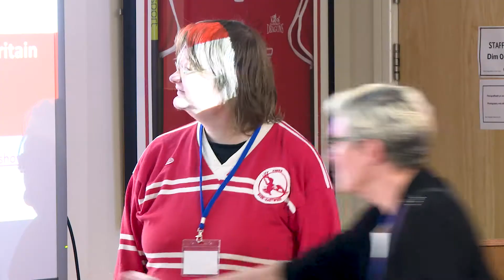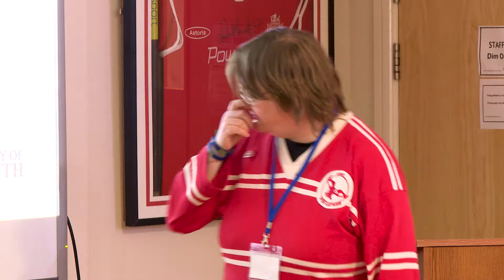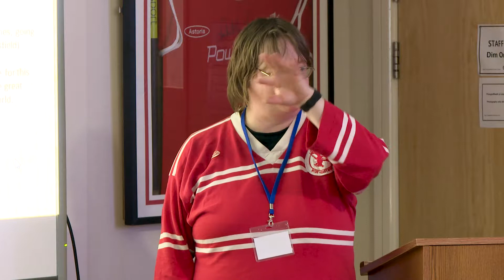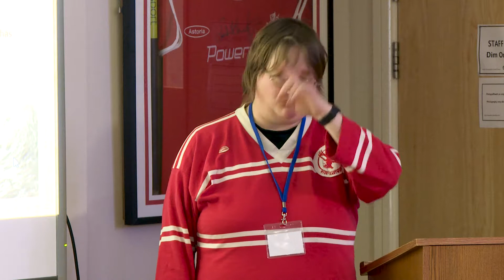Surfing Heritage Rebecca Davies